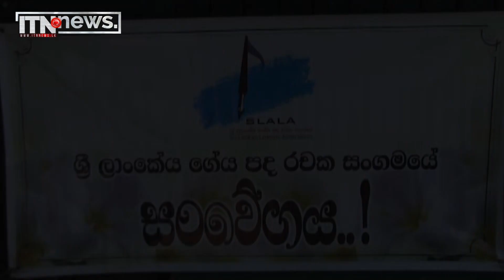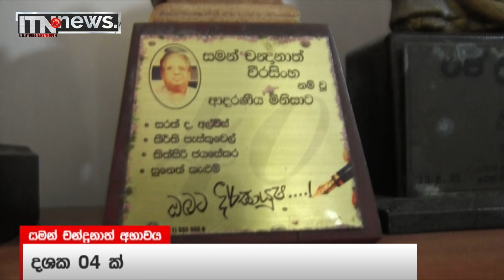ජන හදවත් තුළ නොමැකෙන සටහනක් තබා සමන් චන්ද්‍රනාත් නික්ම යයි - ITN News